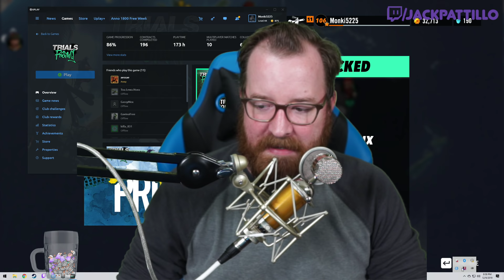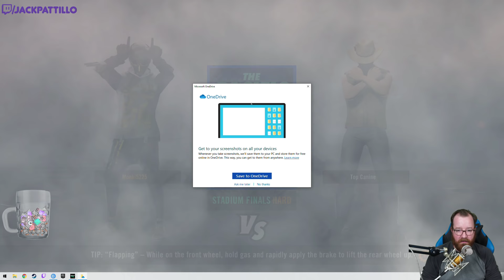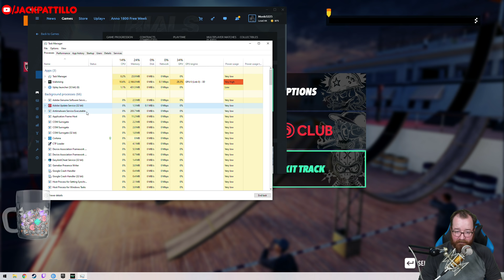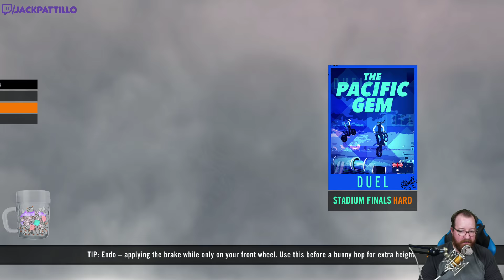Jack's Extreme Trials! Jack plays Trials: Rising Part 7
Gameplay begins at 12:30

Jack jumps back in to Trials Rising and starts picking up some of the older tracks that he missed! Watch him bash his head a few times in game and find some squirrels! Recorded LIVE on December 9th, 2019!